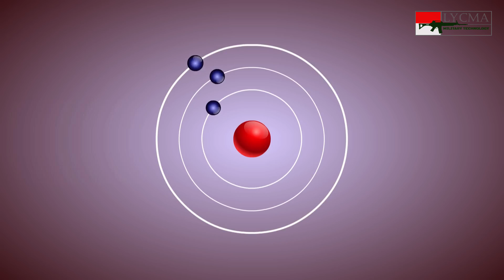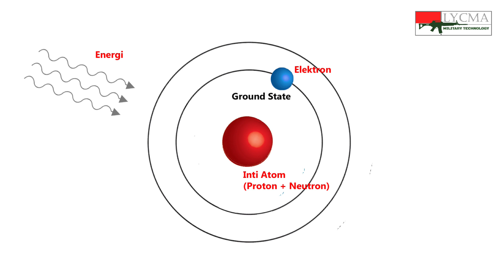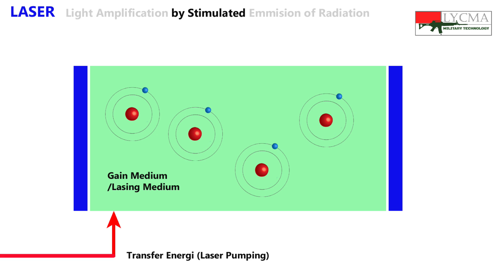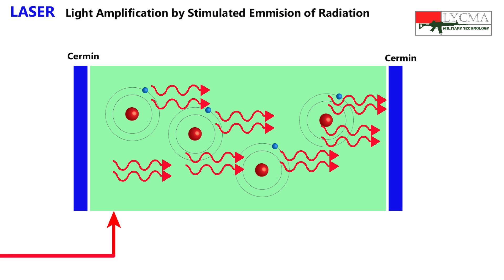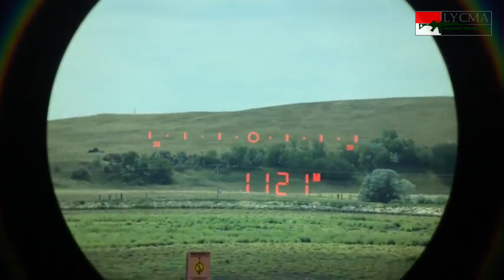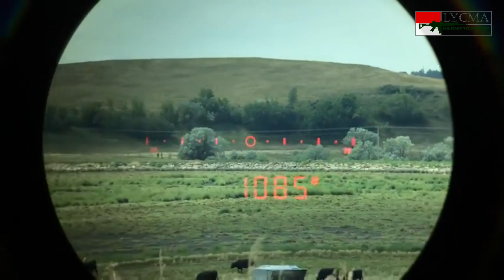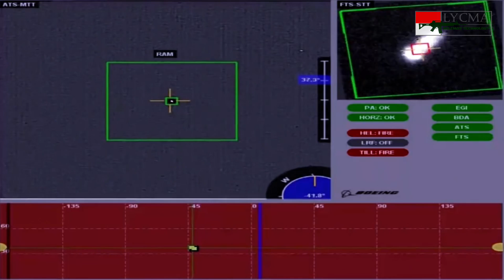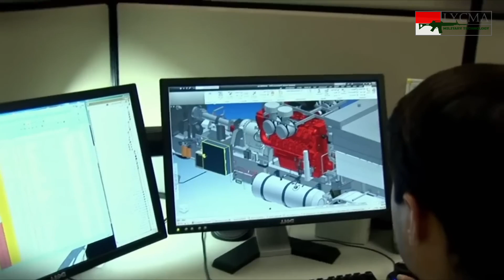Teknologi Senjata Laser